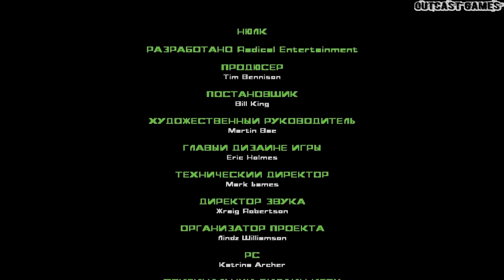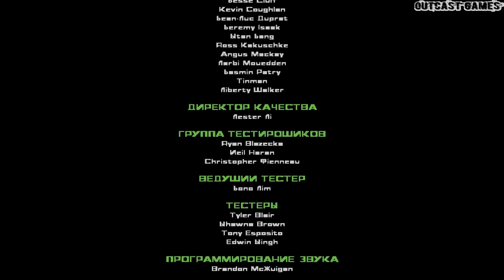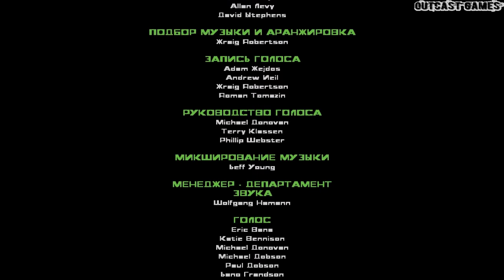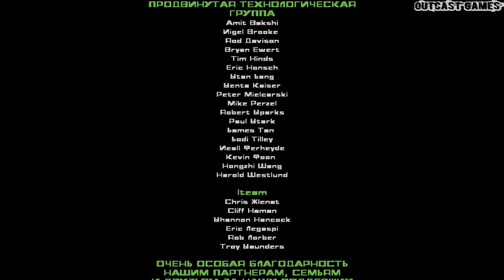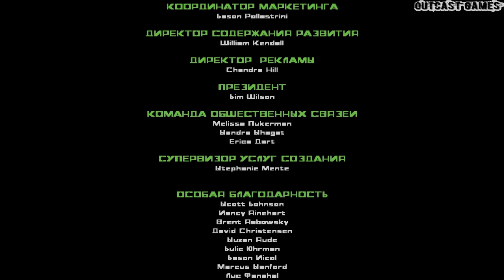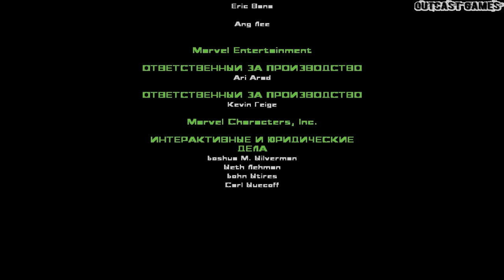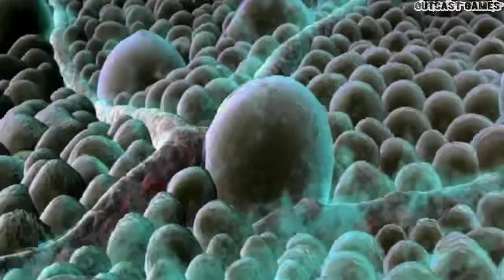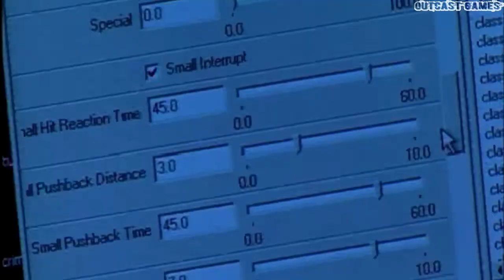The Hulk :: PC :: Прохождение :: КОНЕЦ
Прохождение игры The Hulk 2003 года выпуска от разработчика Radical Entertainment, издатель Vivendi Universal Games, игра в жанре Action, 3D, 3rd Person!)